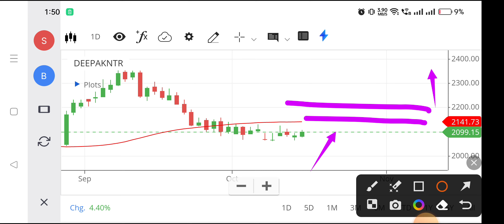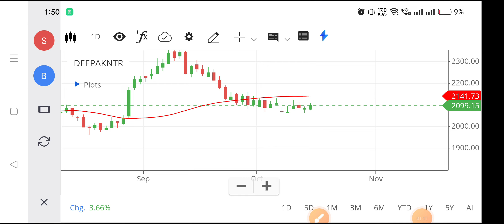Deepak nitrite share | Deepak nitrite share price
deepak nitrite,
share price of deepak nitrite,
deepak nitrite ltd share price,
deepak nitrite limited,
deepak nitrite share value,